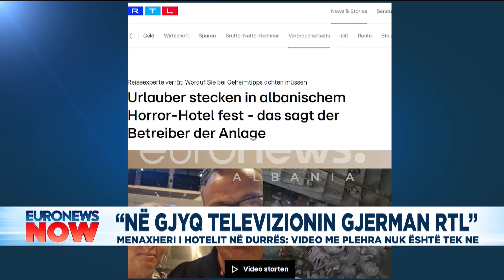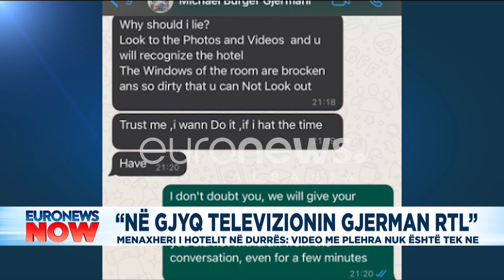"Në gjyq televizonin gjerman", menaxheri hotelit në Durrës: Video me plehra nuk është tek ne